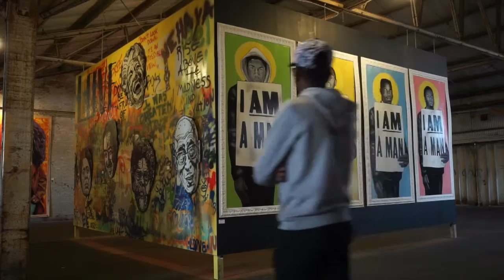‘StudioBE,’ artist Brandan Odums' graffiti-style solo exhibit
Watch as New Orleans artist Brandan Odums gives a preview tour of his exhibit “Ephemeral Eternal,” at a warehouse showplace called “StudioBE” in January 2016.  The video also includes clips from Feb. 24, 2016.